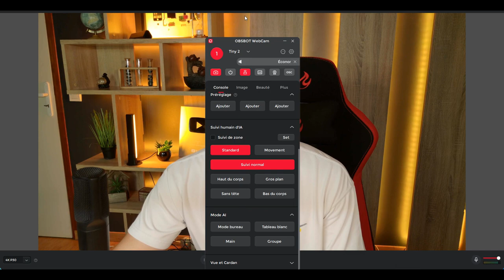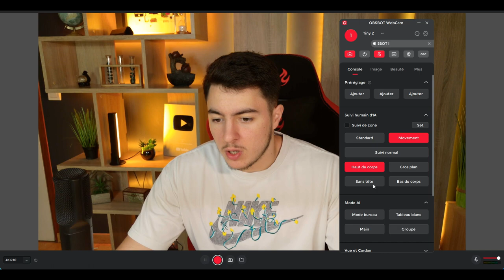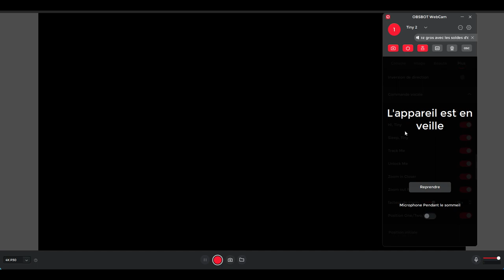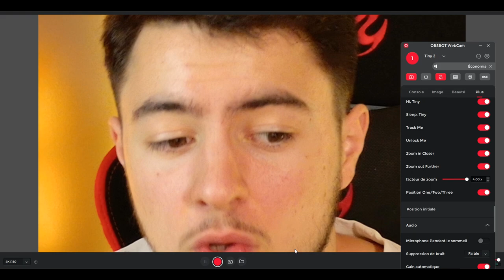OBSBOT Tiny 2 - La MEILLEURE WEBCAM 4K avec Tracking IA !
Bonjour à tous, aujourd'hui on se retrouve pour une vidéo que j'attendais. Le test de la webcam OBSBOT Tiny 2, le nouveau modèle de la gamme Tiny de chez OBSBOT. Une webcam 4K propulsée par l'IA pour faire du tracking automatique et bien plus. Une application dédiée, une télécommande et le contrôle par commande vocale confère un large choix pour commander cette webcam. Je filme maintenant certains plans de mes vidéos avec cette webcam.

-5% avec le code : Jx5